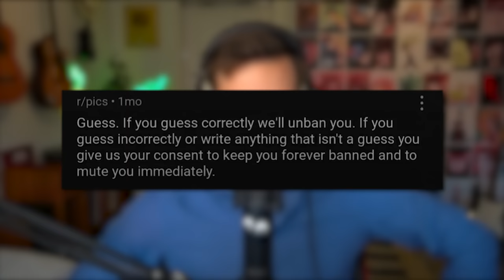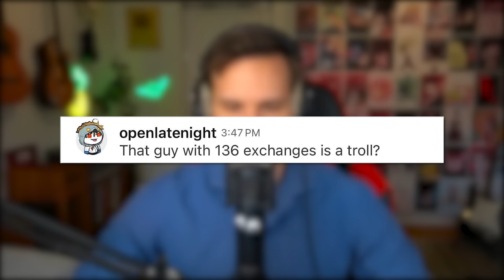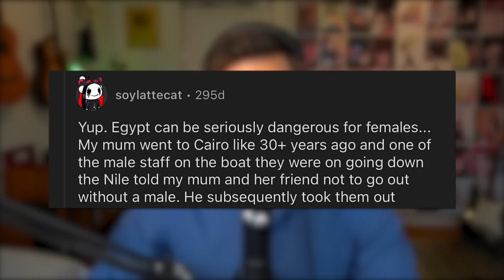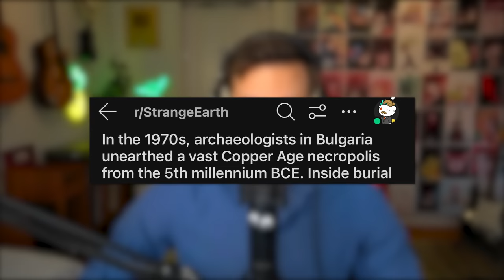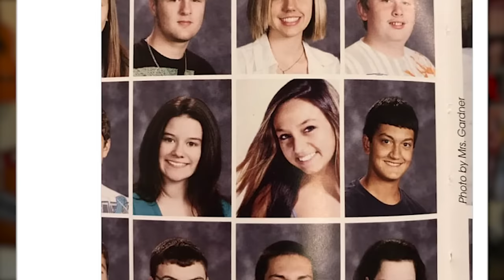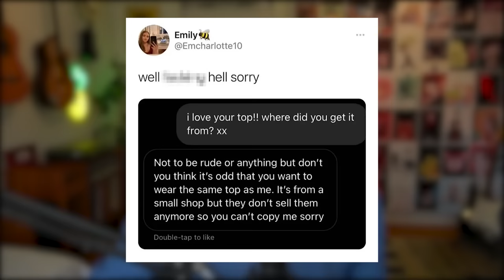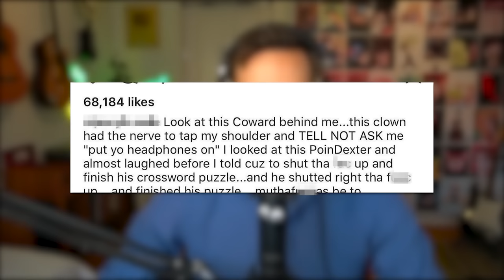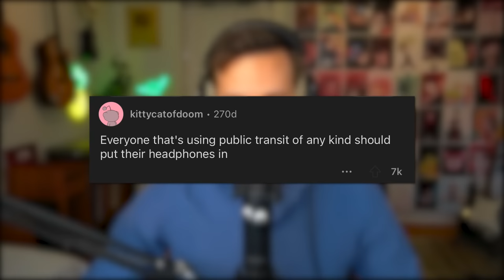r/ImTheMainCharacter - MY LIFE IS A MOVIE 🤯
Social media, tiktok and alpha males all in one place. Welcome to r/imthemaincharacter

Links:
Gym Commentary ► @thejoeyswoll

😊 Contact the Artist:

  / joakimkarud
  / joakimkarud